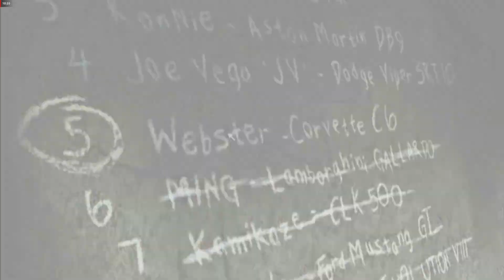Need for Speed Most Wanted 2005 Blacklist racer #6 "MING"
Inspired by KuruHS